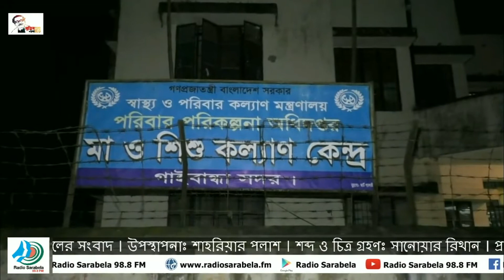রাস্তায় সন্তান প্রসব । মা ও শিশু কল্যাণ কেন্দ্রে নেই ঠাঁই । Radio Sarabela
গাইবান্ধায় এক প্রসুতির রাস্তায় সন্তান প্রসবের ঘটনা ঘটেছে। মঙ্গলবার দিবাগত রাতে মা ও শিশু কল্যাণ কেন্দ্র থেকে বিতাড়িত হয়ে শহরের ডিবি রোডে সন্তান প্রসব করেন ওই মা। এরপর আইন-শৃঙ্খলা বাহিনীর সহযোগিতায় অসুস্থ অবস্থায় মা ও শিশুকে সদর হাসপাতালে ভর্তি করা হয়। এ ঘটনায় তিন সদস্যের তদন্ত কমিটি গঠন করা হয়েছে।
আফসানা মিমি’র রিপোর্ট।